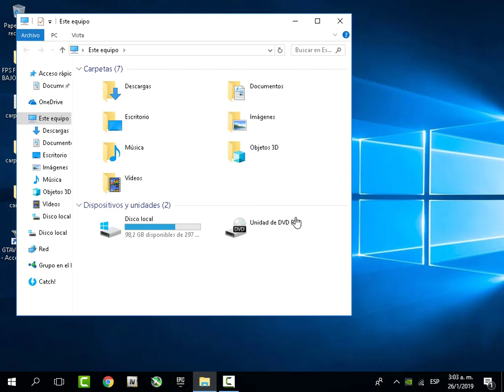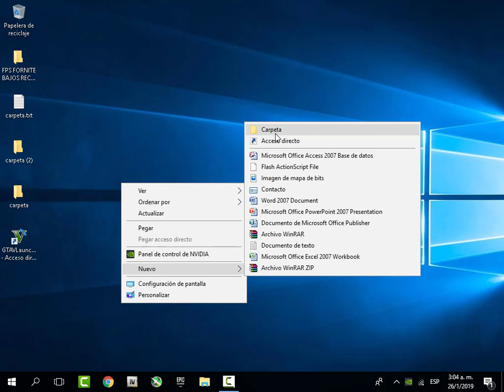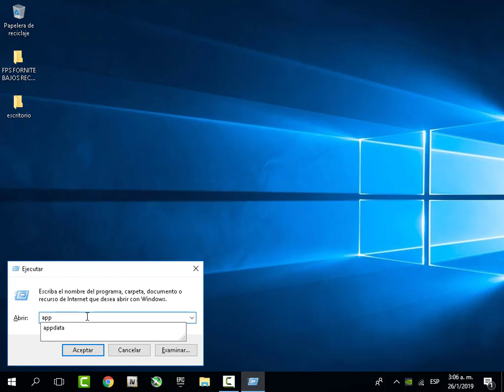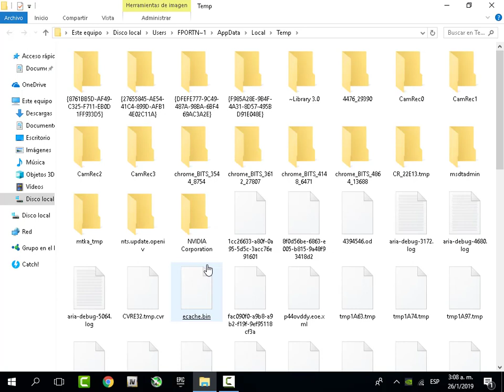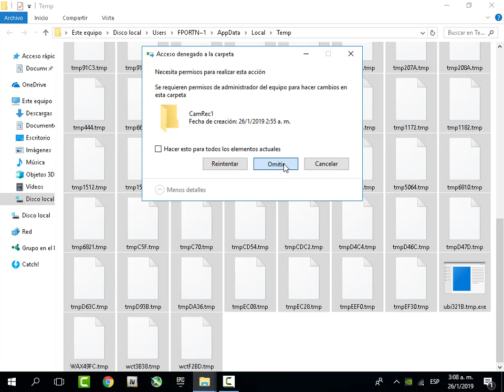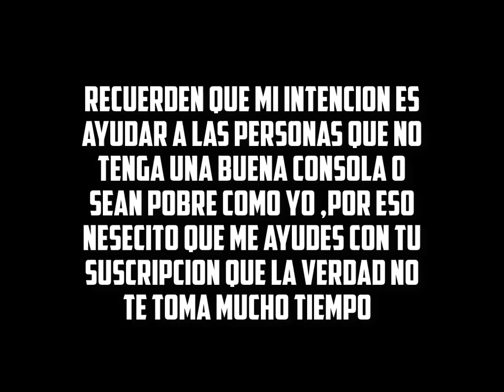Como Aumentar los FPS🚀 en FORTNITE Aumentar la Velocidad y Optimizar tu PC/ Enero 2019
🔴. S.U.S.C.R.I.B.E.T.E. 🔴

LINK DE LOS AJUSTES DE FORTNITE  chicos quite el link por que ya no sirve para esta actualización

PARA ABRIR EL EJECUTADOR TIENE QUE PRESIONAR EN SU TECLADO EL LOGO WINDOWS Y LUEGO PRECIONAN LA R